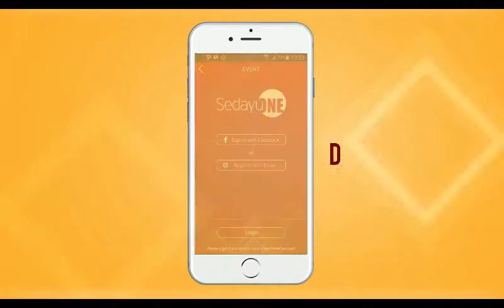SOC Angpao Hunter 2017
Play and Win Shopping Vouchers by joining Angpao Hunter Gamify Program
Firstly you need to Download @sedayuone Mobile Apps on AppStore or Google Playstore! [Keyword: Sedayu One]
Secondly you need to go to Main Atrium, Find The Check in Sign to start your game [Follow the instructions from the Mobile Apps on your phone]
Don't forget to activate your bluetooth to join the games! This games available at Mall of Indonesia, Grand Galaxy Park & PIK Avenue

Instagram  & Twitter : @mallofindonesia
Facebook fanpage : @moi.jakarta